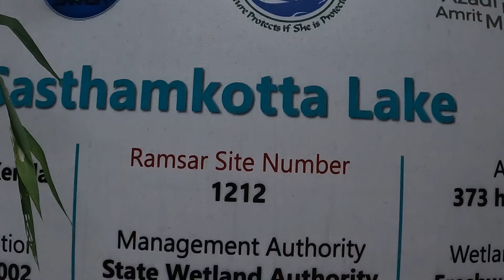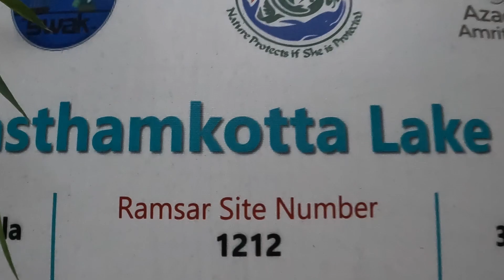DB College Sasthamcotka - Kollam